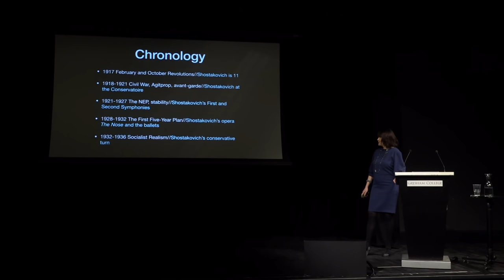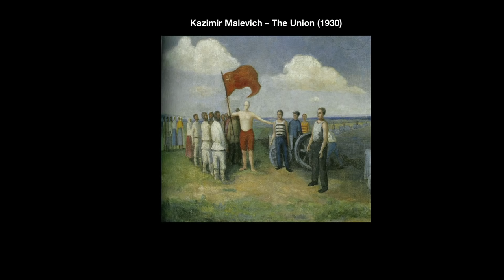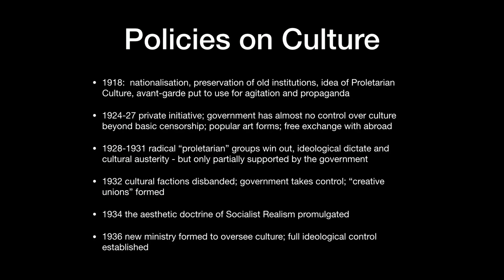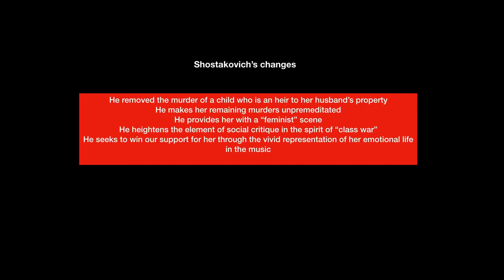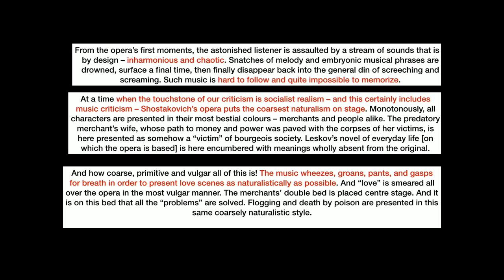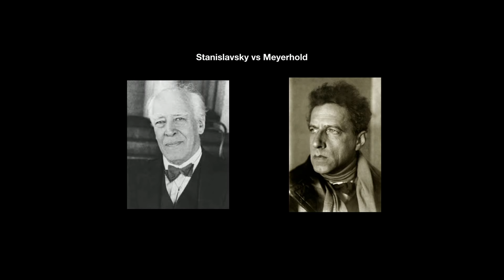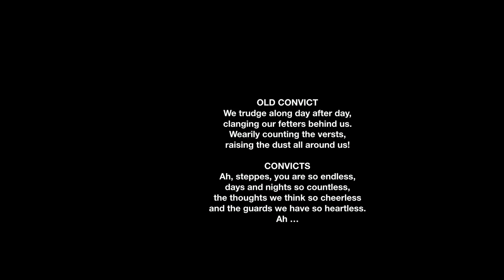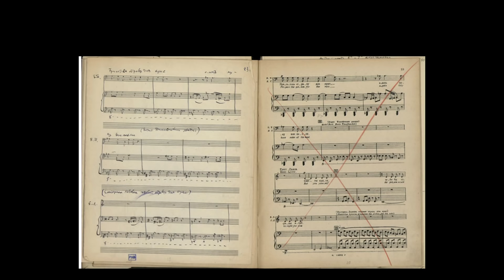Shostakovich’s Lady Macbeth of Mtsensk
Lady Macbeth of Mtsensk became highly controversial after Stalin attended a performance in 1936. The notorious bedroom scene was partly to blame…

A lecture by Marina Frolova-Walker, Visiting Professor of Russian Music
26 March 2019 1pm (UK time)

Lady Macbeth of Mtsensk (1932) was more a personal than a political drama. All was well for the first two years after the opera’s première in 1934, but shortly after Stalin went to a performance, it was vigorously condemned in the state press. The pretext was the opera’s music, but it is more likely that the plot and especially the staging offended people against the conservative turn in the social morality now promoted by the state. When a revival became possible, Shostakovich chose to rework the opera, renaming it Katerina Izmailova.